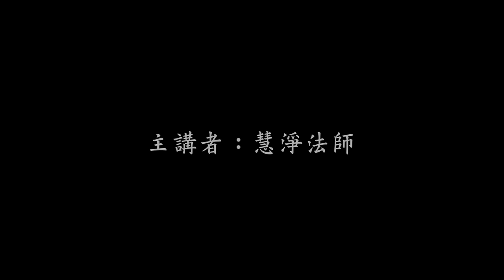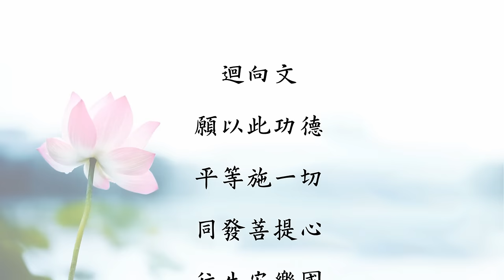慧淨法師－淨土宗的根源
2016年12月15日適逢彌陀聖誕，慧淨法師於淨土宗弘願念佛會開示淨土教理，講題為：「淨土宗的根源」。

　　法師強調，信受彌陀救度，專稱彌陀佛名，願生彌陀淨土乃淨土宗之核心教理，但淨宗行者仍需更進一步深入了解其根源，如此方能信正確的信，發正確的願，行正確的行，故於此次講座中深入探討淨土宗之根源。

　　在淨土宗的正依經典當中，以《無量壽經》為根本經典，此根本經之中明確的描述彌陀之悲願與為眾生所累積之菩薩德行。在久遠之昔，法藏菩薩於世自在王佛前，發下了無上的誓願，所謂「有大志願，才有大修行；有大修行，才有大功勛；有大功勛，才有大果報。」故法藏菩薩所發之誓願可謂法界最高的志願，而且是以熾烈求道之高呼為開始。亦即《大經》「讚佛偈」所說：「假令有佛，百千億萬，無量大聖，數如恆沙。供養一切，斯等諸佛，不如求道，堅正不卻。」而法藏菩薩之願行所圓滿成就之果乃為救度十方眾生之名號。故簡而言之，淨土宗的根源即為「彌陀的願心救度」，願即弘願，心即悲心，彌陀以弘廣大願與無盡悲心，平等救度十方一切眾生，不僅徹底拔除眾生六道生死輪迴之苦，並使其同證彌陀無量光壽。故阿彌陀佛的願心救度就是淨土宗之根源所在。